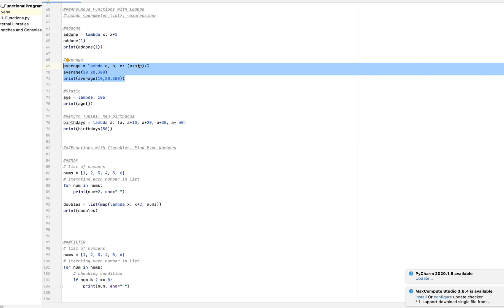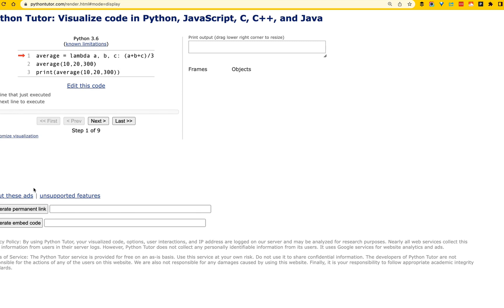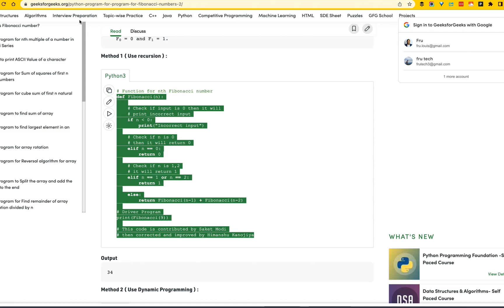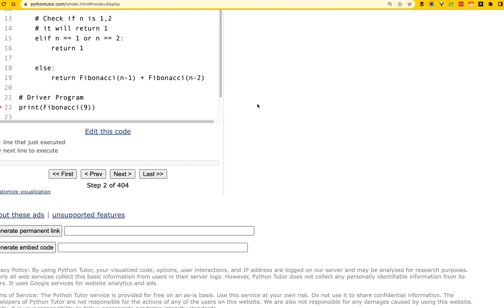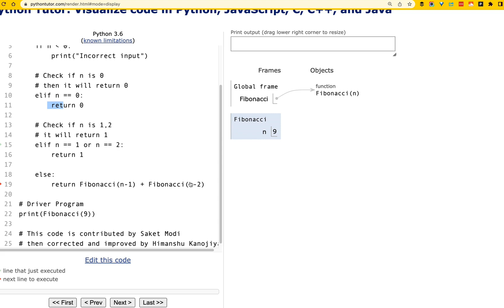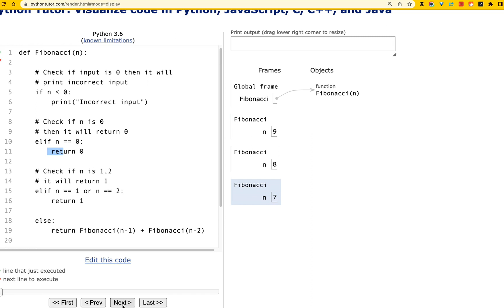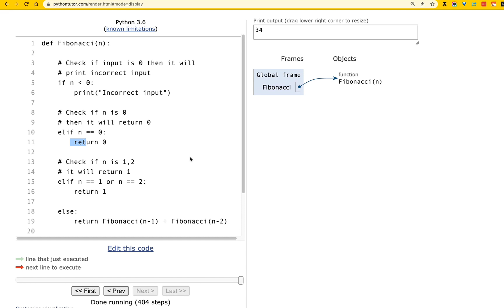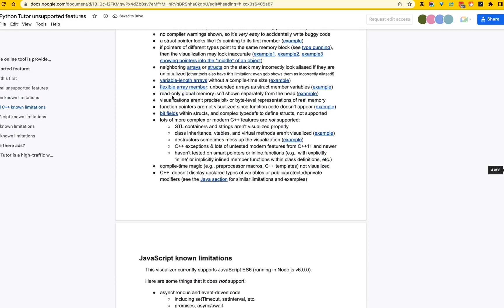Python Tutor Demo // Learn Python, JavaScript, C, C++, & Java by Visualizing Code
Visualizing your Python code with "Python Tutor"

👩🏼‍💻 | Looking  To Understand Technology
🌟 | Needing Inspiration and Spark on Key Concepts

DESK TRIPOD

➥➥➥ RESOURCES ➥➥➥

➥➥➥ SUPPORT ME ➥➥➥

▶ BitCoin -  1GD3VDJevws36GCdJUAprYeSwbNFWMMNyV
▶ LiteCoin -  0x79c860E482B303d89dbeAA022199a1105c506a26
▶ BitCoin Cash -  1GD3VDJevws36GCdJUAprYeSwbNFWMMNyV
▶ Ethereum -  LPVZFyUpJWKKZpkF52pJKNT67xDqXGaxqM

Mail:
Inspired Nation, LLC

I am not a financial/career advisor/planner/coach or broker/dealer. I am not liable for the information (technical or otherwise) you decide to use from this channel. The views are all mine and don't represent the views of my employer(s) or any institution. Content is for informational and entertainment purposes only and should not be considered personal financial, career, technical, or other advice. There is no guarantee that you will earn any money or achieve success using the techniques and ideas mentioned. Your level of success in attaining the results claimed in this video will require hard work, experience, and knowledge. We have taken reasonable steps to ensure that the information on this video is accurate. Still, we cannot represent that the website(s) mentioned in this video are free from errors. You expressly agree not to rely upon any information contained in this video.